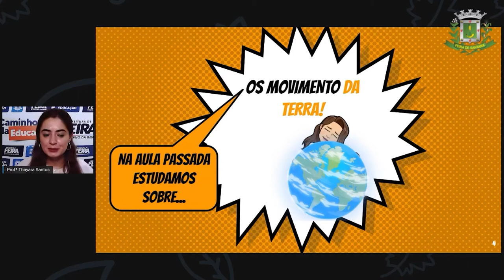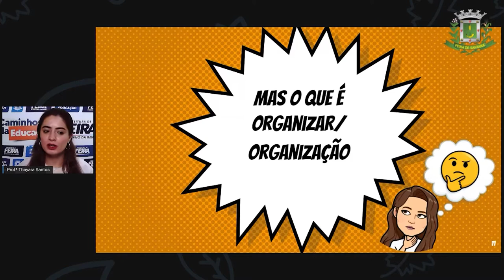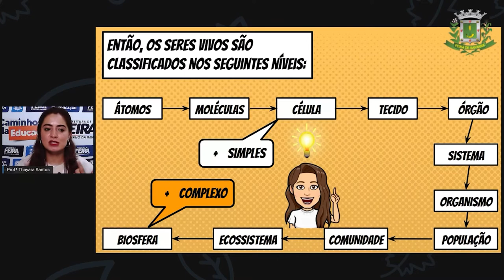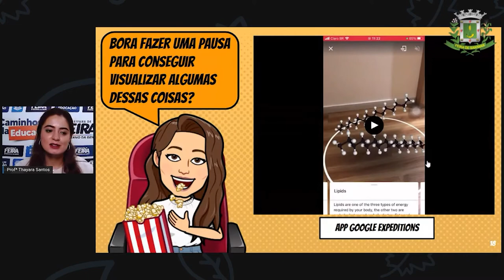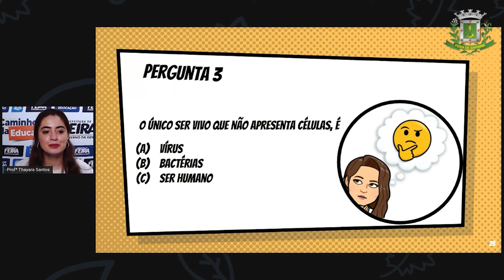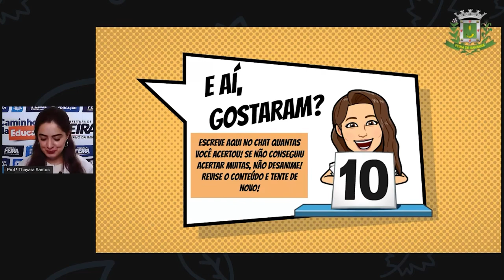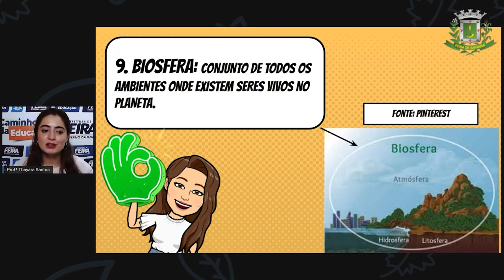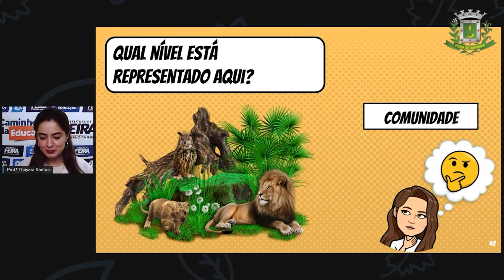6ºANO Aula 06 Profª Thayara Santos Ciencias Niveis de Organização Biológica